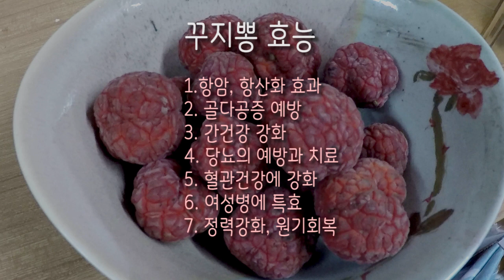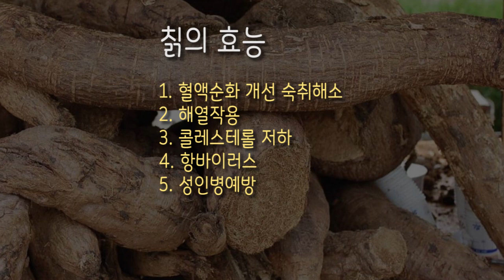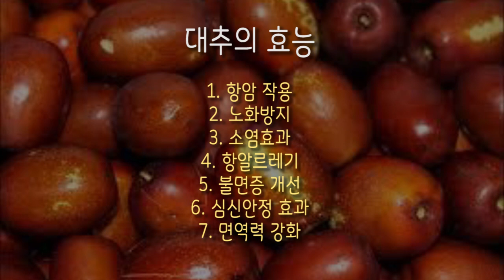건강차 항암차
자연과인간의 짝퉁자연인 산돌입니다.
오늘은 제가 즐겨 마시는 차를 소개할까 합니다.

이 차가 제 건강을 지켜주는 나의 건강 지킴이 역할을 하는 차입니다.  제 주변에서 나는 걸로 하나하나 말려서 만들었습니다.

일단 어떤 것들이 있나 한번 살펴보겠습니다.

먼저 이게 꾸지뽕 가지, 이것이 꾸지뽕 잎입니다.
꾸지뽕은 항암, 항산화작용으로 암의 발생을 억제해 줄 뿐 아니라 여성질환에 특효라고 합니다. 당뇨나 혈관건강에도 좋다고 하고요 열매로 만든 꾸지뽕열매주는 천연 정력제라고도 하죠

두 번째로 이것은 장수버섯입니다. 장수버섯에는 렉틴이라는 항암치료제 성분을  추출하여 사용할 만큼 항암, 면역활성력이 뛰어난 버섯입니다. 성인병 치료에도 좋다고 합니다.

이것은 칡입니다. 칡은 식물성 에스트로겐의 일종인 이소플라본과 다이드제인이라는 화합물이 풍부하게 들어있어서 여성들의 갱년기 증상에 도움이 된다고 합니다. 또 칡에는 석류의 625배나 많은 에스트로겐 성분이 들어있는데요. 갱년기 여성들의 뼈 건강에 좋은 효과가 있다고 합니다.

그리고 이 밑에 있는 이것은 표고버섯 줄기입니다.
표고버섯 줄기는 질겨서 먹진 않고 이렇게 차로 끓여 먹습니다. 표고버섯은 미국식품의학회 FDA에서 10대 항암식품으로 권장하고 있습니다. 표고버섯에는 섬유질, 광물질, 비타민B, 단백질과 아미노산등 다양한 영양소가 많아 불로장수식품으로 알려져 있습니다.

그다음에 이것은 운지버섯입니다.
운지버섯에는 면역활성물질이 들어있어서 세균과 바이러스로부터 신체를 보호해줄 뿐만 아니라 바이러스에 대한 체내 저항력을 높여주어 면역기능을 활성화해준다고 합니다. 또한 항산화물질이 풍부하여 항암, 항염작용이 뛰어납니다.

그리고 이것은 잘 아시다시피 대추입니다. 대추는 몸에 좋다고 알려져 있는 열매입니다. 대추의 뛰어난 효능은 노화방지와 항암효과 그리고 불면증 개선과 심신안정의 효능이 있습니다.

마지막으로 이것은 백수오입니다. 백수오는 특히 갱년기 여성에게 좋다고 합니다. 백수오는 몸을 따뜻하게 만들어주고 혈액생성에 효과가 있으며 생리기능 활성화 및 여성호르몬 수치 조절하는데 도움을 주어 갱년기 증상 완화 효능이 있습니다. 백수오는 남성들에게도 아주 좋은 효능이 있는데요. 남성들의 갱년기 정력증진에 도움이 되며 콜레스테롤 수치를 낮춰주어 심혈관 건강에 크게 도움을 준다고 합니다.

이렇게 8가지 재료에 대한 효능을 알아봤는데요. 한결같이 전부 몸에 좋은 성분들이 많이 있네요.
언제나 이 8가지로만 차를 끓이는 건 아닙니다. 이 중에서 떨어지면 빠지기도 하고 또 다른 걸 첨가하기도 합니다.

그때그때 주변에서 구할 수 있는 것으로 차를 만들어 먹는 것이 중요합니다. 차 재료를 직접 구하여 차를 만들면 좋은 점이 있습니다.

그 첫째는 오염되지 않은 차 재료를 구하여 쓸 수 있다는 점이고요. 두 번째로 좋은 점은 경제적이라는 거죠.

당신이야 시골에서 사니까 손쉽게 구해서 쓰지 도시 사람이 그걸 어떻게 구하여 쓰냐고 말씀하실 수 있겠네요. 그런데 정작은 도시에 살기 때문에 구하기 쉽지 않은 게 아니라 관심이 없어서 몰라서 구하지 못하는 경우가 더 많을 것 같습니다.

네~ 이렇게 하나같이 몸에 좋은 재료로만 차를 끓여 마시면 아무래도 건강에 도움이 되지 않을까요?
그래서 그런지 저는 영양제 한 알 안 먹습니다. 시중에 나와 있는 수 많은 건강식품들도 가능하면 안 먹습니다. 그래도 감기 한 번 안 걸립니다. 면역력이 높아져 있는 것 같아요. 일하다 보면 자잘한 상처가 많이 나는데 약을 안 발라도 덧나지 않고 염증이 생기지 않고 그냥 아물어 버리곤 합니다.

건강은 자만하지 말아야겠습니다.

그래도 확실하게 건강을 지킬수 있는 방법은 몸에 좋다는 것은 챙겨먹고, 몸에 좋지 않다는 것은 삼가는 방법입니다.
네~ 물론 운동도 열심히 하고요

그렇다고 몸에 좋다고 광고하는 수 많은 제품들을 다 먹어야 하나요? 전 기본적으로 상품화된 제품들은 잘 먹지 않습니다.
비타민제를 먹느니 야채를 먹겠다는 생각이니까요
자연식품은 몸에 좋은 것들이 골고루 들어있고 또 쓰고 남는 영양분은 자연배설 되어 부작용이 적다고 합니다.

여러분 어떻습니까? 쉽지 않나요?
건강에 대해 관심을 조금만 가지면 다 하실 수 있습니다.

오늘은 제가 즐겨 마시는 차에 대해서 소개하여 드렸습니다.
어떤 차든지 차를 마시는 습관은 건강에 도움을 주는 걸로 알고 있습니다.

조금만 관심을 가지시고 몸에 좋은 차들 골라서 드시고 늘 건강한 삶을 가꾸어 나가시길 빕니다.

이 차 맛이 어떨까요? 제가 맛을 보겠습니다.
음~ 여러 가지 맛이 나는군요. 향긋하진 않지만 여러 가지 맛이 섞여서 깊은 맛이 납니다.

감사합니다.